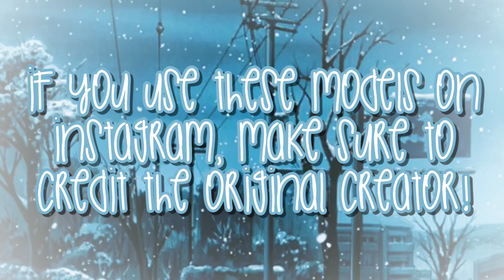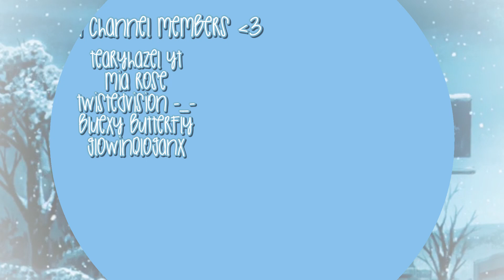❄️20 Roblox Christmas models for GFXs! (with users)❄️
⏲Upload Schedule:
My upload schedule is very random lol
FAQ:
♡How can I purchase a GFX or Intro and how much are they?♡

↳ Sorry, I can't friend everyone! But my join button is on for followers :)

↳ I use Davinci Resolve 16 which is a very good free app on PC! I definitely reccommend it :)

~Zoeツ